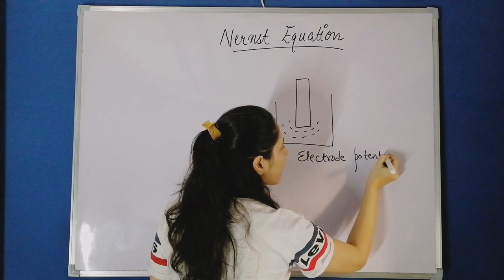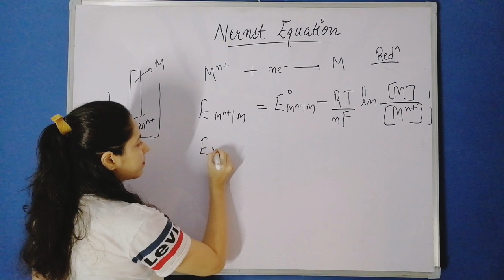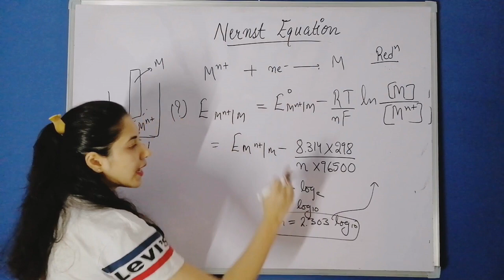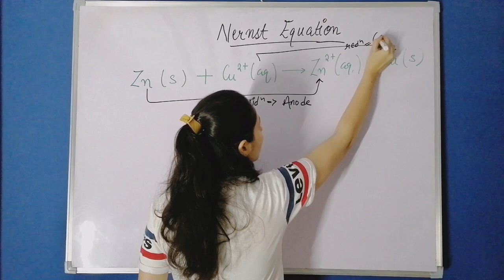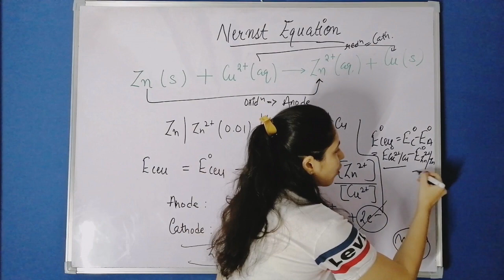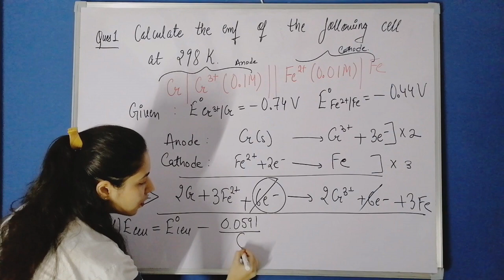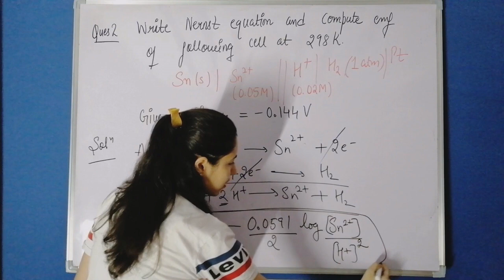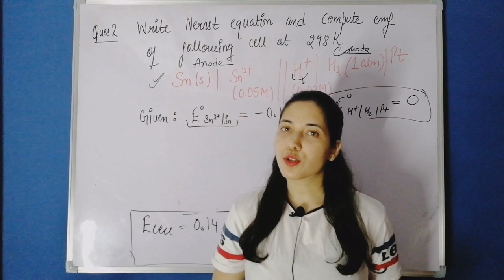Nernst equation| Chemistry class 12 |Electrochemistry NCERT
Welcome to The Chemistry Bubble :)
In this video, we will be learning to write Nernst equation for calculation of electrode potential and cell potential.

00:00 Introduction
03:36 Calculation of electrode potential using Nernst equation
12:57 Calculation of emf (cell potential) using Nernst equation
17:49 Practice question 1
23:58 Practice question 2